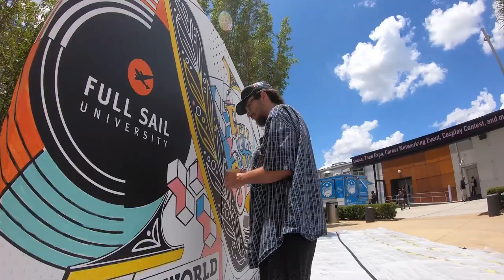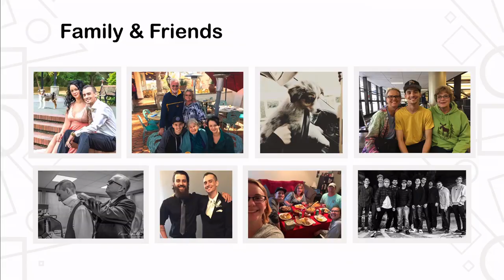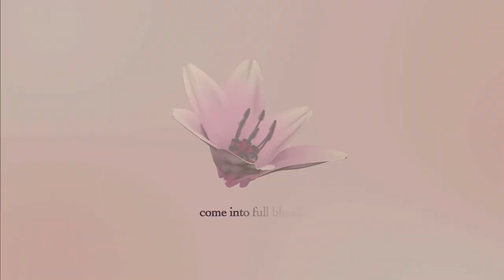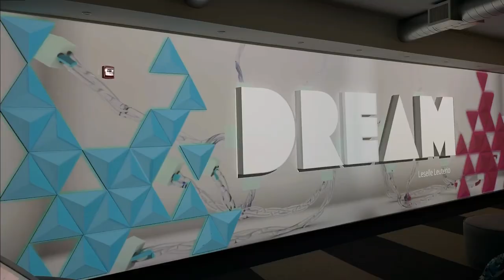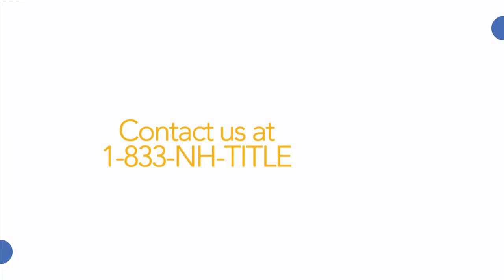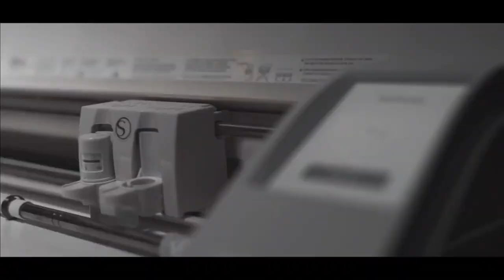November 2019 Digital Arts & Design Graduate Showcase | Full Sail University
The Digital Arts and Design program is proud to present the final projects from the graduating class of November, 2019. You are invited to join us as these talented students share some of the work they've done during their time here at Full Sail University.